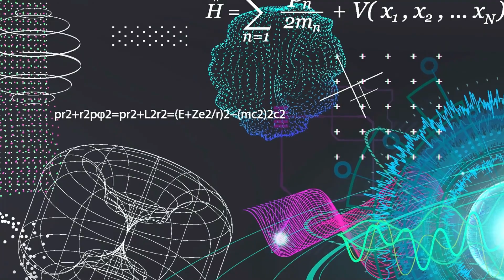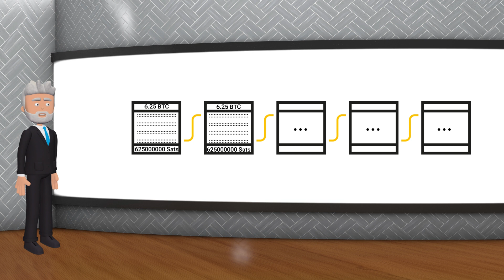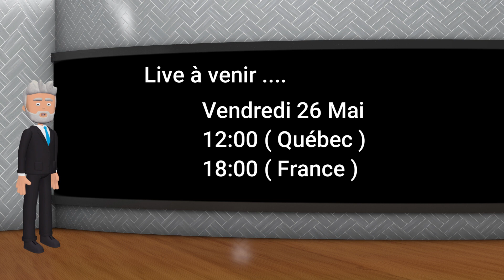BITCOIN NFTs : LES ORDINAUX DÉTRUISENT-ILS BITCOIN ?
Découvrez les ordinaux Bitcoin, une nouvelle innovation qui pourrait changer la façon dont nous utilisons les NFT sur la blockchain Bitcoin. Dans cette vidéo, nous explorons les bases de la théorie des ordinaux, comment les ordinaux Bitcoin fonctionnent, et comment ils pourraient impacter le réseau Bitcoin. De la création d'NFT uniques à la saturation des transactions, nous abordons les avantages et les inconvénients de cette technologie passionnante.

Rejoignez-nous lors de notre live dédié aux ordinaux Bitcoin le vendredi 26 mai à midi (heure du Québec) ou 18 h, heure de France, pour échanger avec nous et approfondir la discussion sur cette innovation qui pourrait révolutionner les NFTs sur la blockchain.

Partagez cette vidéo avec tous ceux qui pourraient être intéressés par les ordinaux Bitcoin et les NFT !

N'hésitez pas à nous rejoindre sur nos différentes plateformes et à interagir avec nous :